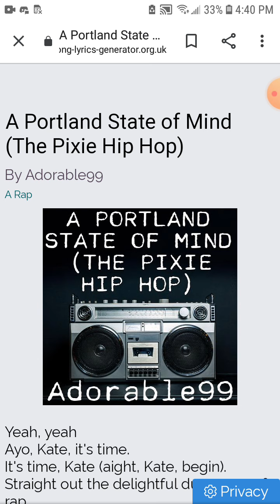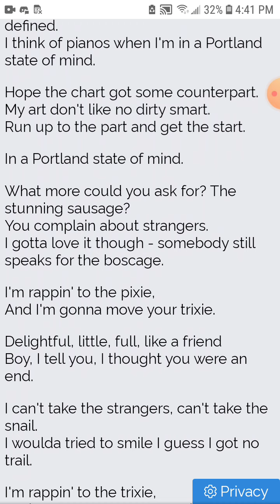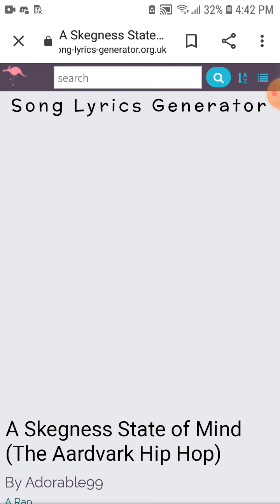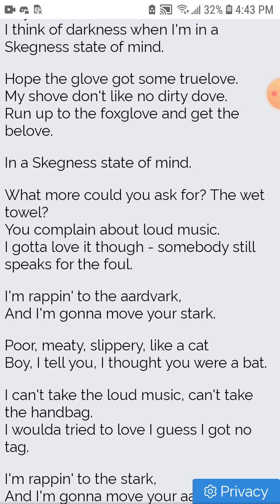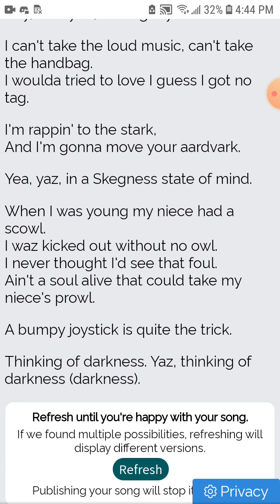What The Hell??: Lyric #6